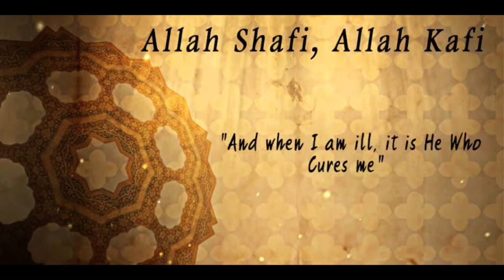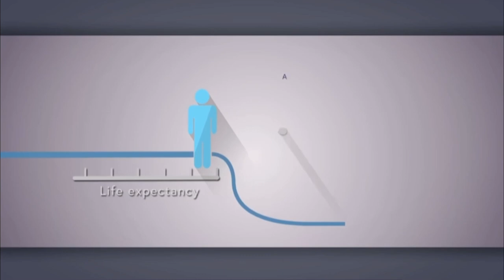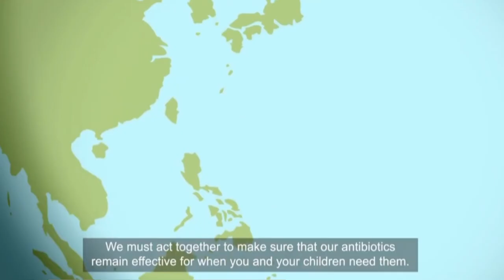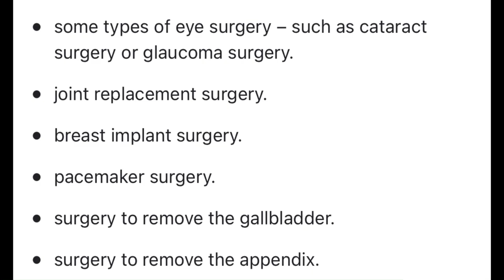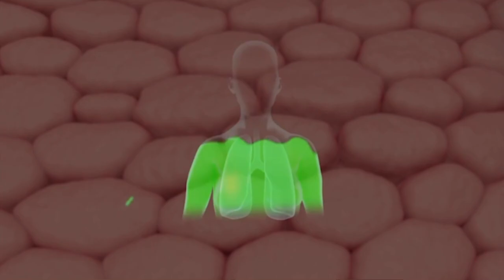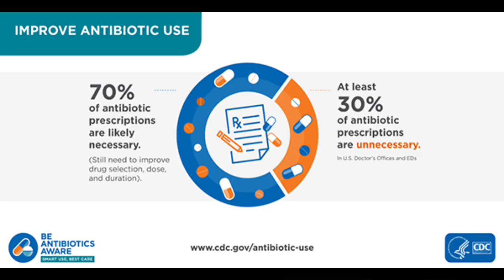Antibiotics Resistance | Use of Antibiotics | Superbugs | How to use antibiotics in Urdu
In this video you will find what is antibiotics resistance and how we can fight against it.
Urdu explanations of antibiotic resistance and method to fight against. How to use antibiotic.